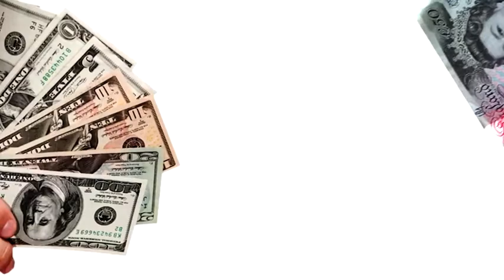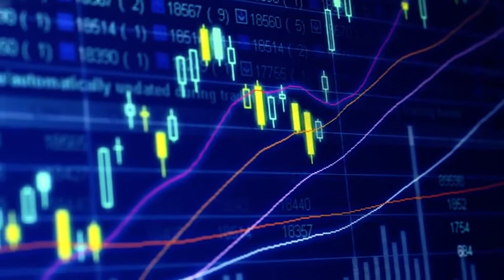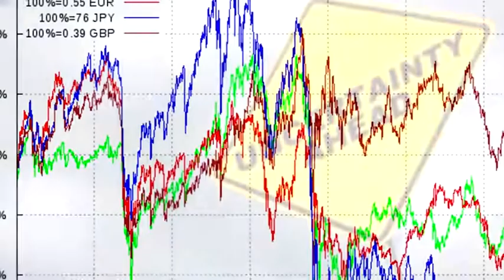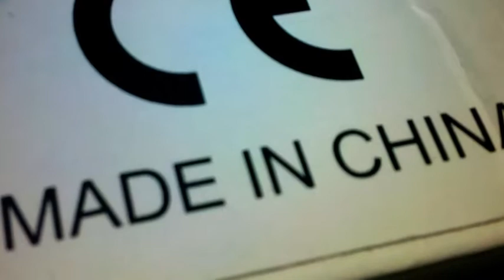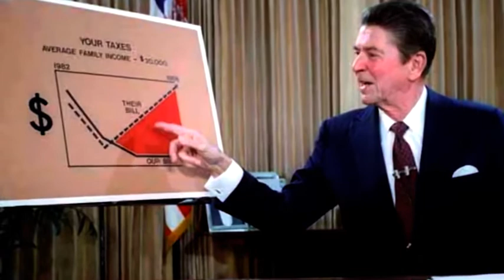የገንዘብ ምንዛሬ ተመን በአለም አቀፍ ደረጃ እንዴት ነው የሚሰራው | ሽቀላ ፡ 101 ቢዝነስ